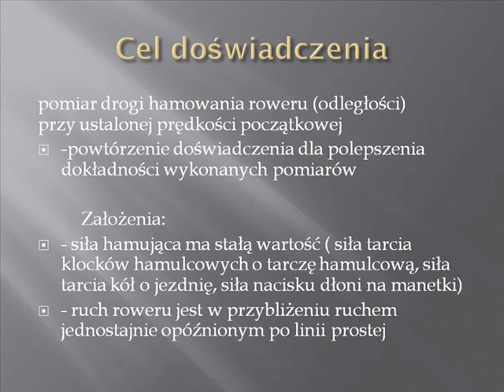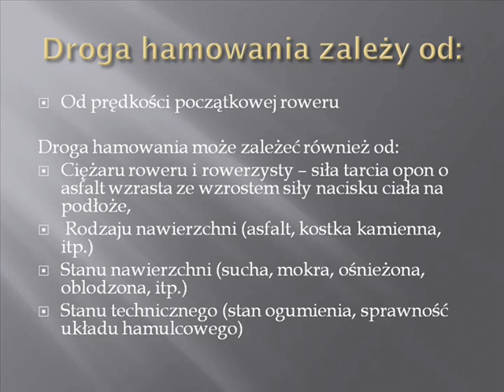3 Badanie drogi hamowania